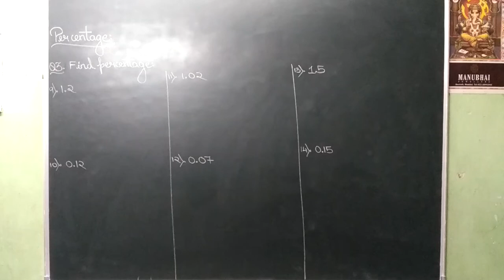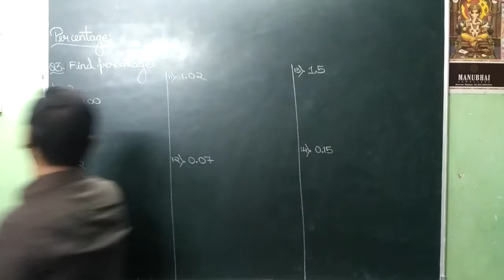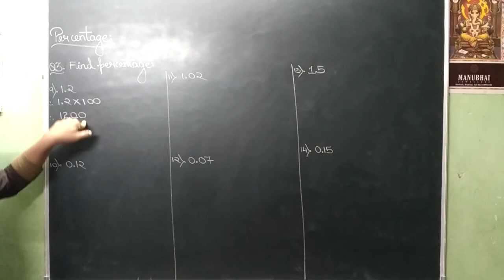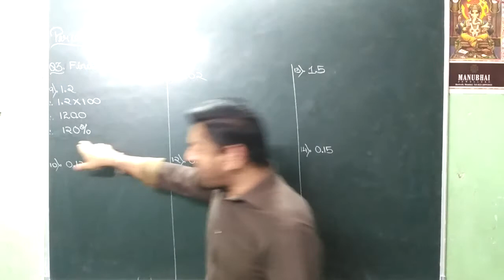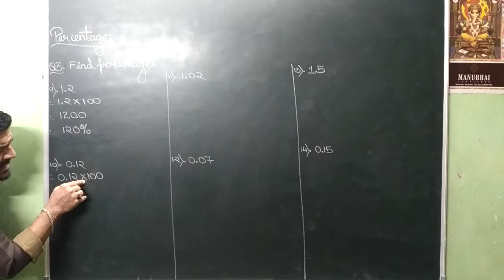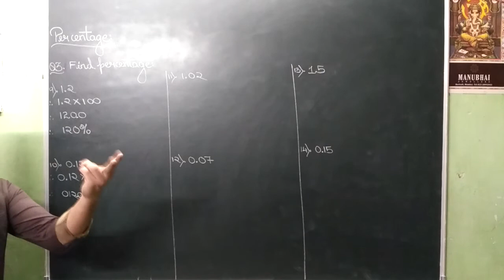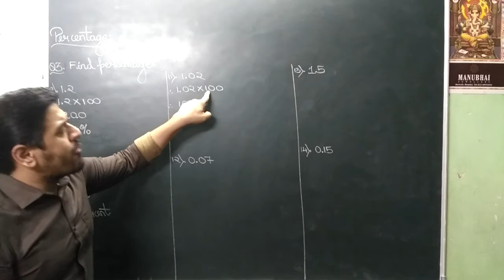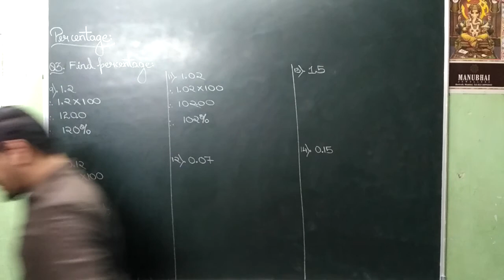VIDEO NO 646 STD 6th PERCENTAGE PART 6